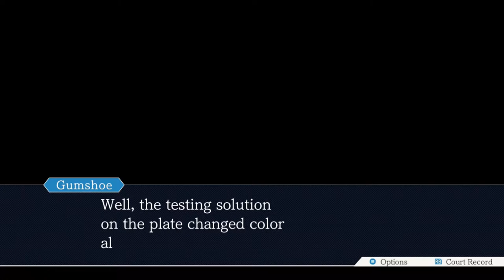The Two Faces of a Studio - Episode 10 - Phoenix Wright: Ace Attorney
Thanks to Cody Hackins, it's revealed that Jack Hammer went to Studio Two, and not Studio One. Phoenix now has one last chance to find some clues and save Will Powers!